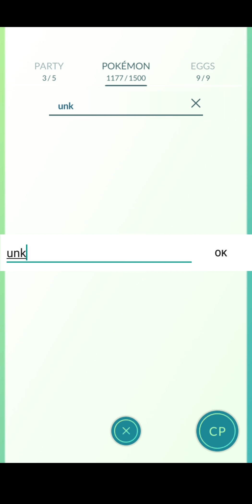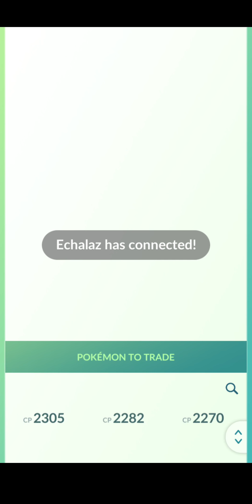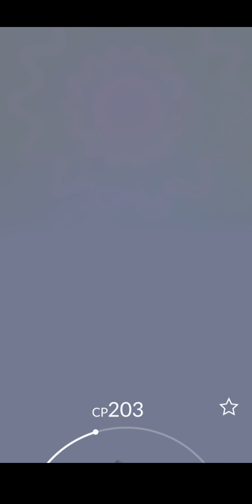Alolan Marowak Clothiers Stroud & Tropius Trade